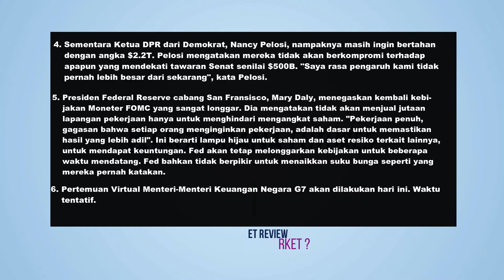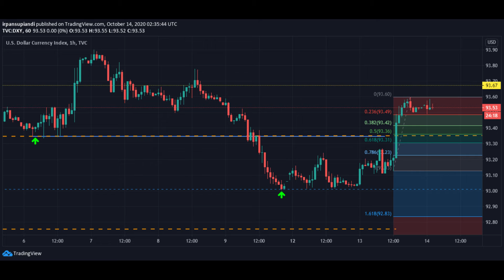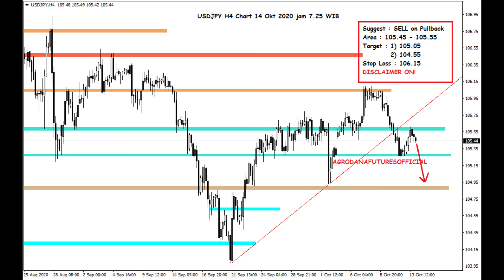Forex 14 Okt 2020 Harapan Stimulus AS 'Redup', Inggris Terancam 'Lockdown'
Seluruh pernyataan dan ekspresi yang disampaikan sebagai prakiraan dan analisa adalah semata-mata bertujuan informatif dan tidak dimaksudkan sebagai nasihat investasi. Pendapat yang disampaikan dapat berubah tanpa pemberitahuan. Pasar Valuta Asing, Kontrak Berjangka, Komoditi & CFD (Contract For Differences) bersifat volatile dan beresiko tingg